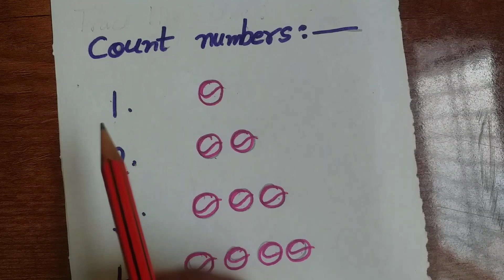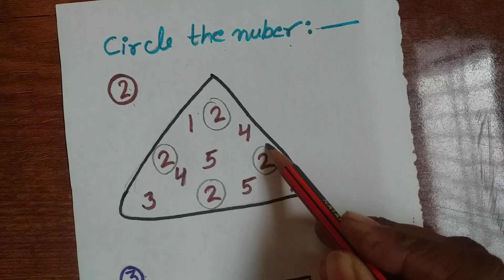Easy & interesting math worksheet for play group and Nursery.Teach counting.गिनती सिखने का सरल तरीका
Easy & interesting math worksheet for play group and Nursery. Teach counting.